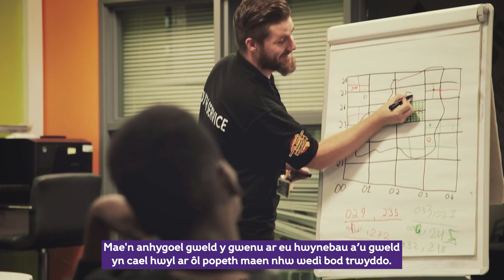Sut i helpu ffoaduriaid ifanc sy’n cyrraedd cymru